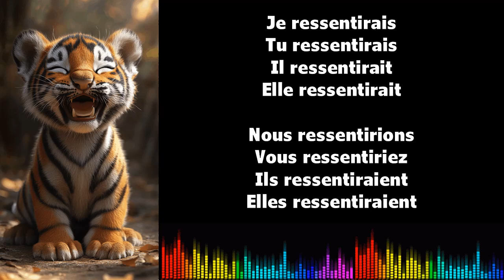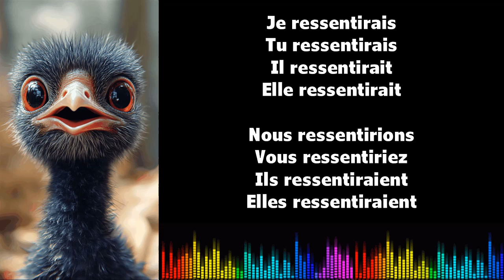♫ 通过音乐学习法语 ♫ I RESSENTIR I Conditionnel Présent